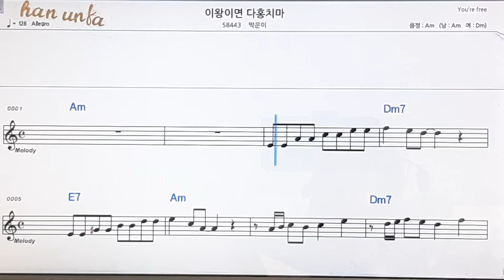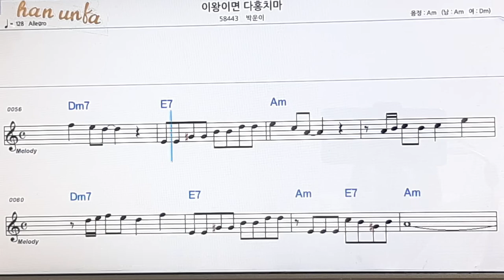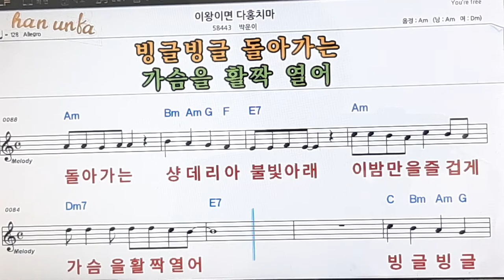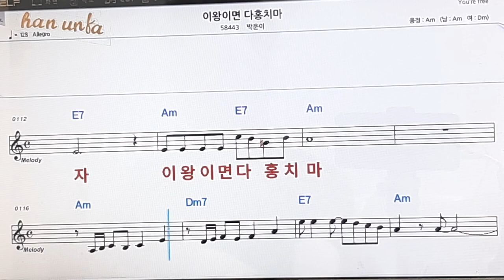이왕이면 다홍치마/박운이👍노래 반주, 코드 악보,가라오케💋Karaoke*Sheet Music*Chord*MR